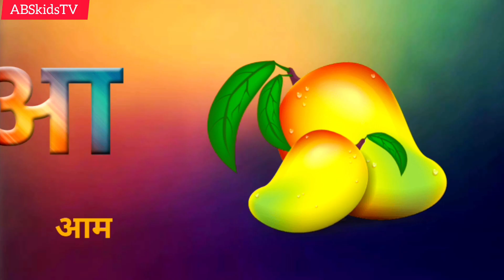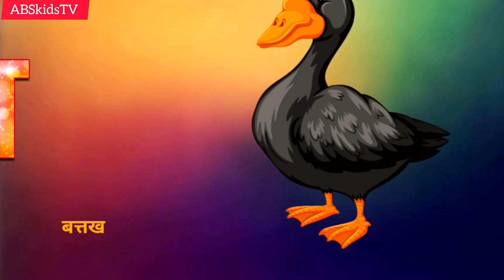हिंदी स्वरव्यंजन अ से अनार आ से आम, हिंदीवर्णमाला, अआइ, a se anar aa se aam, क से कबूतर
असे ज्ञ तक, क से कबूतर, ख से खरगोश, हिंदी वर्णमाला बालगीत, असे अनार आ से आम, rhymes for kids song
Nursery rhymes
Learn Hindi Varnmala
हिंदी वर्णमाला गीत हिंदी वर्णमालागीत
हिंदी वर्णमाला ध्वन्यात्मक गीत हिंदी वर्णमाला का उच्चारण
बच्चों के लिए हिंदी वर्णमाला
हिंदी स्वरब्यंजन
हिंदी बालगीत
बालगीत
हिंदी व्यजन चार्ट हिन्दी स्वरब्यंजन चार्ट
हिंदी अक्षर सीखें असे न वक
ABSkidsTV
hindi varnmala geet
hindi varnmala
हिंदी वर्णमाला
असे अनार
Hello Friends,

@ChuChu TV
@Naima study